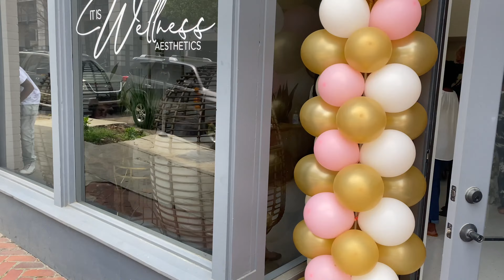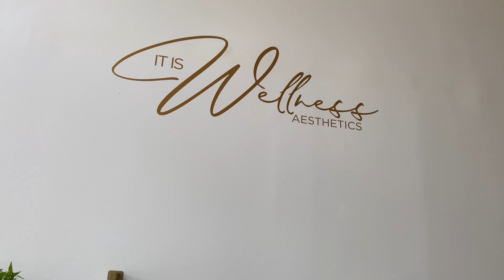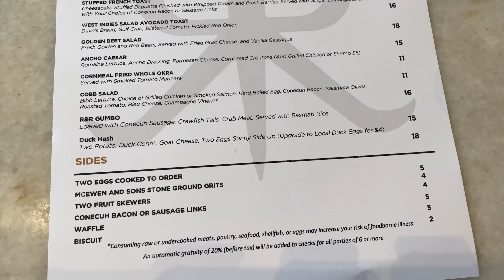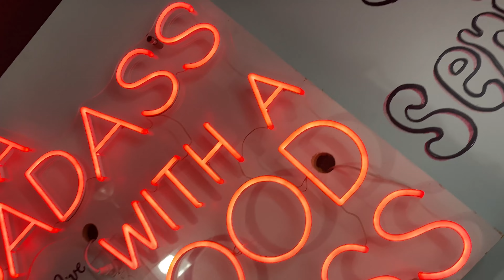BIRTHDAY VLOG! CLUB W/ HUSBAND + SUNDAY BRUNCH W/ MY GIRLS + DINNER W/ FAMILY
OMG!

Guess Who's On Youtube??

ME...this vlog is way overdue. Hope you enjoy my Birthday Vlog from March 2021.